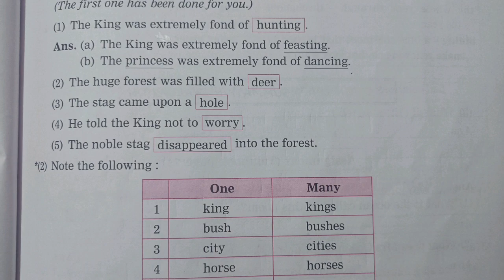STD 3|Lesson 32|The Nobel Stag|English Balbharati Workbook Question Answers